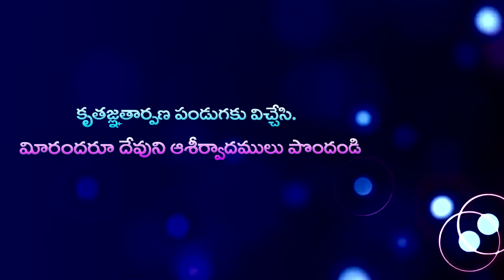csi 1 harvest festival 2021 add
Harvest Festival 2021
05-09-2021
CSI Christ Church - I,
Kurnool